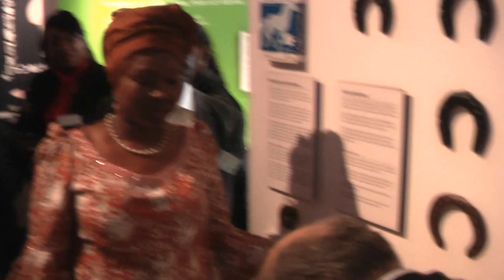Eventful clip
One of the educative moments captured by Tinu Odunuga in Sweden